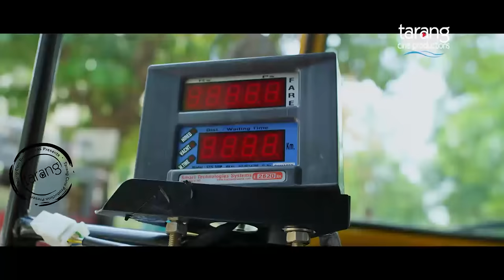Tu Mora Kie Ki | Full Video Song | Abhay | Anubhav, Elina | Odia Film 2017 - TCP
Production House: Tarang Cine Productions
Director - Murli Krishna
Dialogue -Santosh Narayan Dash
Lyricist-Subrat Swain, Basant Raj Samal
Singer- Ananya Sritam Nanda
Star- Anubhab, Elina, Manoj Mishra, Mihir Das, Ashrumochan, Anita Das, Prativa Panda, Saroj Das, Kalia, Sankar